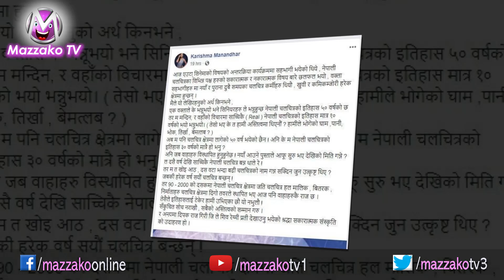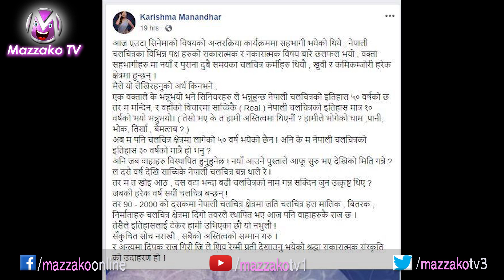रिसाईन् Karishma Manandhar, हामीले घाम, पानी, भोक, तिर्खा नभनी गरेको संघर्ष चाही के ?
रिसाईन् Karishma Manandhar, हामीले घाम, पानी, भोक, तिर्खा नभनी गरेको संघर्ष चाही के ?? Mazzako TV

Voice Over - Arjoon KR